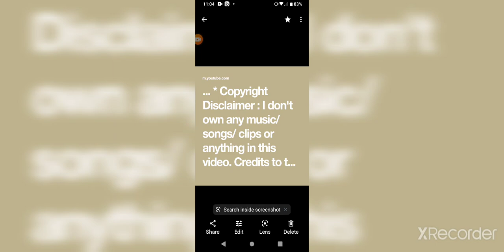SOCIAL MEDIA ON A SCIENTIFIC LEVEL ETC🧐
MEDIAOROLOGIST APPROVES 📌